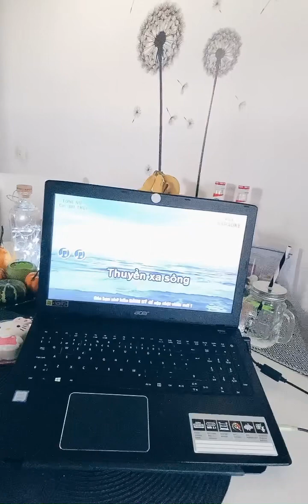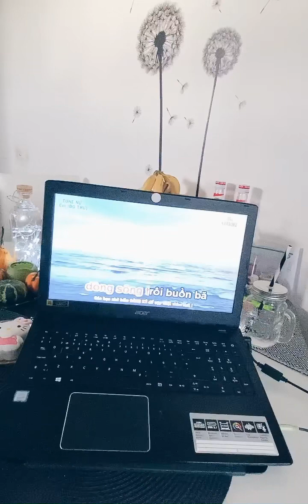Tình Anh ❤️👫🍀ST:ĐìnhDũng 👩‍🎤 TB:MỹNương 🤗